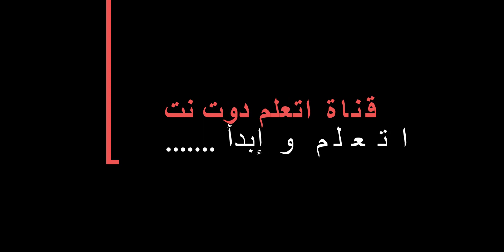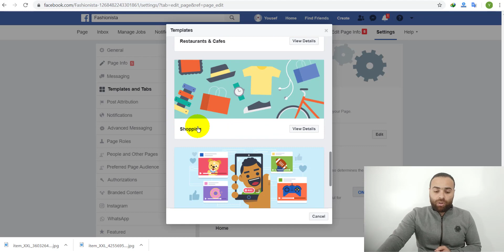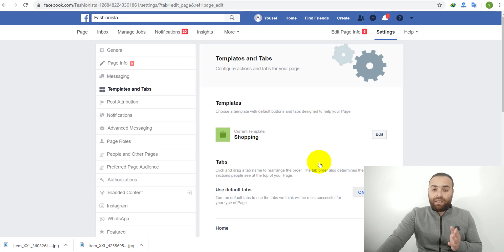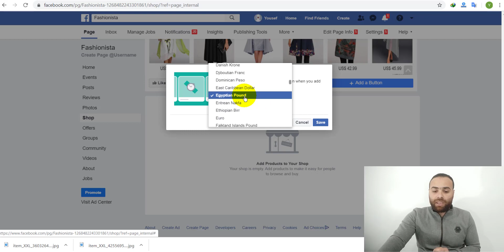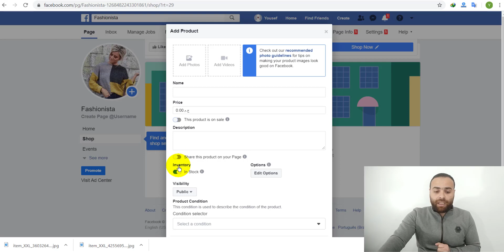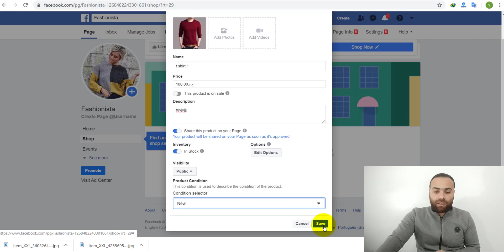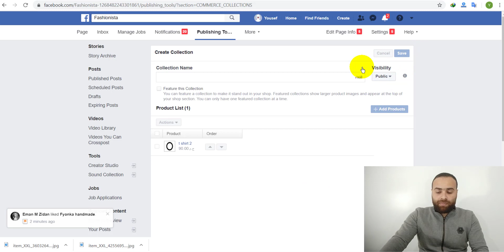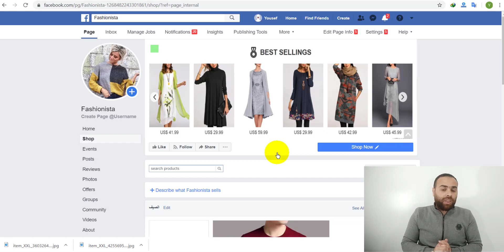كيفية تفعيل المتجر على صفحة الفيس بوك و ترويج المنتجات على الفيس بوك | الربح من فيس بوك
هل تريد تفعيل المتجر و بداية الربح على صفحة الفيس بوك
اليوم سوف منهلم ذلك و نتعلم سويا كيفية اضافة المتجر الالكتروني على صفحة الفيس بوك و و كيفية اضافة منتجات على متجرك في الفيس بوك
و الترويج للمنتجات و بداية الربح من التسويق بالعمولة و تسويق المنتجات و بداية الربح
رابط التسجيل في موقع فايفر

كيف تفعل المتجر على صفحة الفيس بوك؟
انشاء متجر الكتروني على الفيس بوك